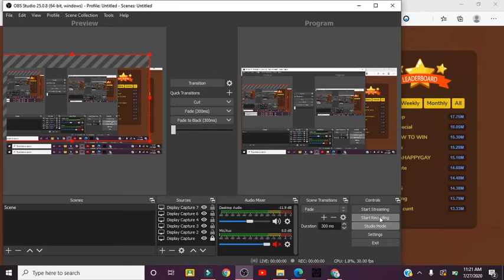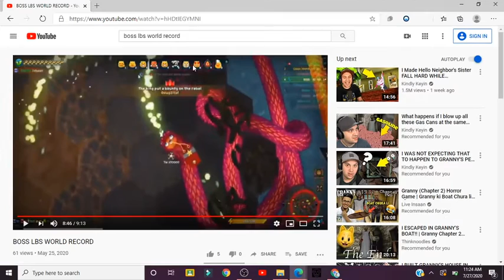Gangsters.io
I was at Godfather island and very far in game and I restarted!